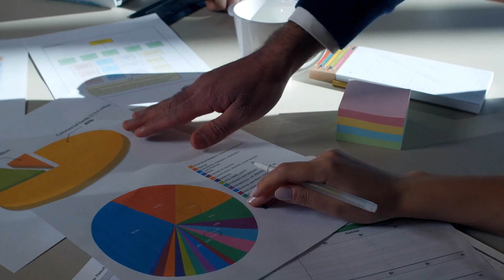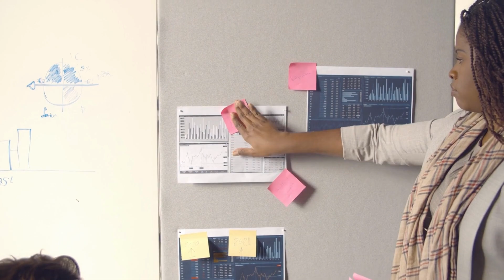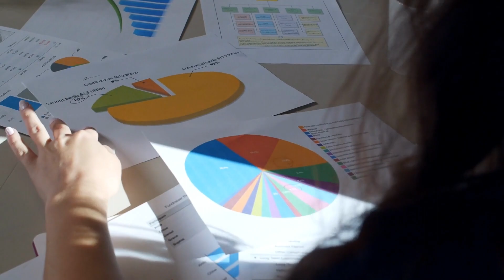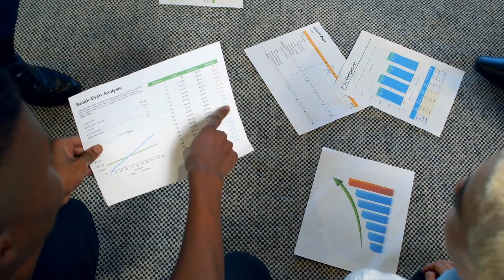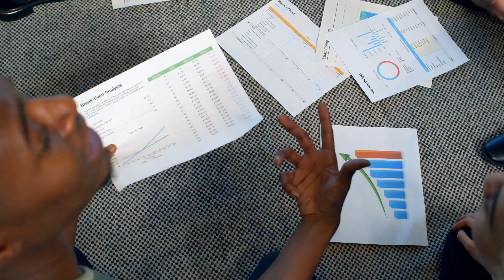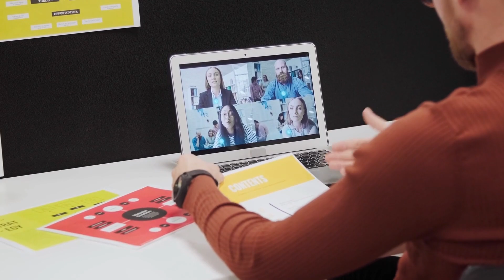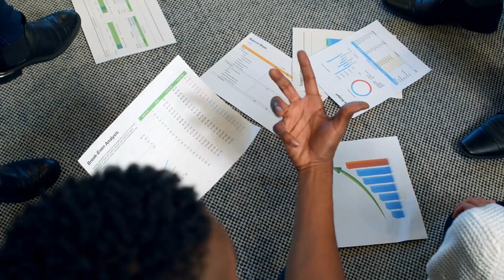शुन्य से शिखर तक पहुंचने का रास्ता || Think And Grow Rich Book Summary || 6 Rules of Money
🔥Its All About 📉Money Mindset📈, Business✌️⤵️